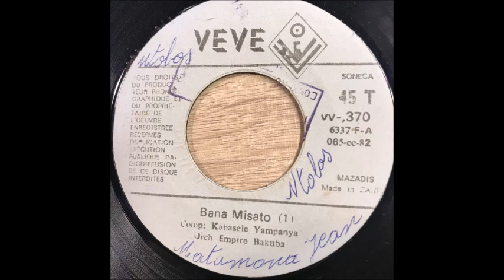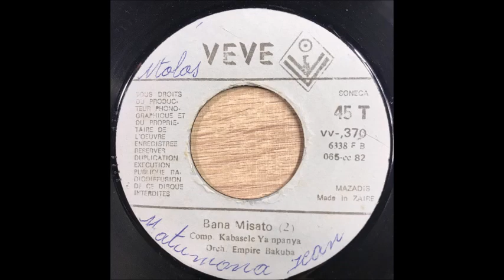Bana Misato Une Des Plus Grandes Réussites De L'Eléphant du Zaïre dit Pépé Kallé & Empire Bakuba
Voici l'intégralité d'une autre pépite musicale signée Pépé Yampanya dit Pépé Kalle l'éléphant du Zaïre telle qu'elle a été enregistrée au studio VEVE MOBILE et telle qu'elle a été pressée sur 45 tours.

A/C : Pépé Kallé dit Pépé Yampanya pour les intimes
Année : 1982
Date d'enregistrement : Septembre 1982
Date de sortie : Fin Septembre 1982
Série : O Nager, Kusimba Te Danser

Vocals : Pépé Kallé en solo (à la voix pentatonique) et au refrain Papy Tex, Papa Djoss et Opicho Mama
Solo : Sedjo Kha Tshomba
Rythmique : Elvis Kunku
Bass : MP Cheniet Milandou
Batterie : Ridjo Stars
Congas : Yaya Londa
Maracas : Mokili

Editions Veve VV International
Veve VV International
Référence : VV-370
Producteur : Président Verckys Veve Kiamuangana Mateta

Source : Numérisé à partir du 45 tours acheté chez sur discogs, all rights deserved

Contexte : Enregistrement effectué le même jour que la chanson LA PRINCESSE du même auteur-compositeur.